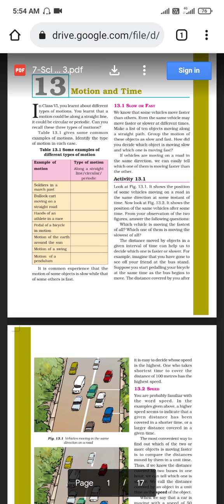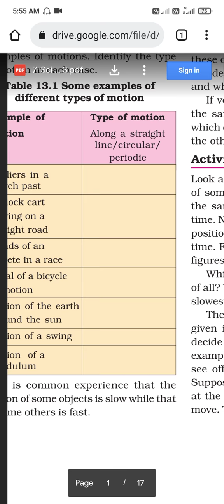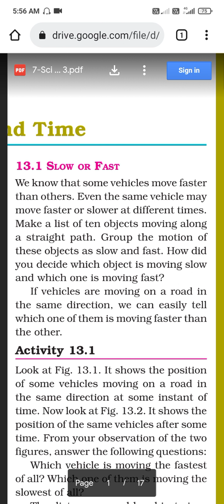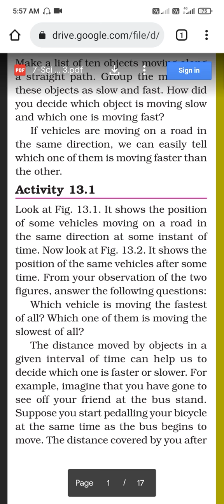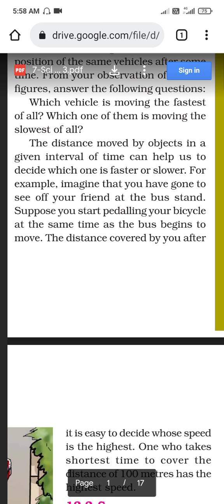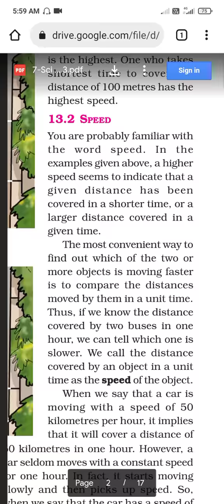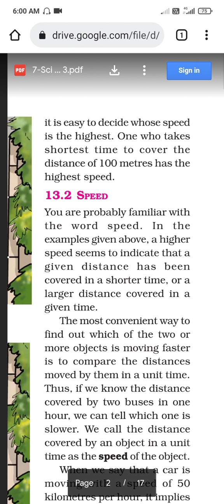#1 Motion and Time class 7th just for knowledge easy explanation